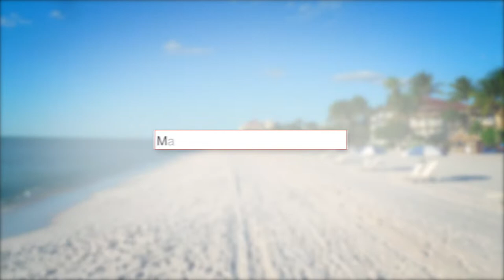What Is The Best Direction for a House to Face in Florida? // Your Home's Exposure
Learn why it's important to identify the best direction for your house to face in Florida. The direction your house faces from the front is the definition of your home's exposure and it can make ALL the difference in choosing the right home.

The direction your house faces is one of the most overlooked aspects of finding the perfect home. In my experience, many realtors completely overlook this aspect of finding the right home for their clients. And because Florida is such a hot state, the angle of the sun and how it faces your house during the day can have a HUGE impact on your lifestyle.

DId you know that for many Indian cultures, it's extremely important for a house to face North? This is based on an ancient Indian science called Vastu Shastra and the belief that your home's orientation can produce positive or negative energy across the home.

If you need help finding the PERFECT Florida home or condo and want to be sure it's facing the right direction, fill out this form and I will contact you personally:

I am a top 1% leading real estate agent in Florida and I will NOT let you down.

Make it a great day! And I look forward to meeting you and seeing you down HERE soon!